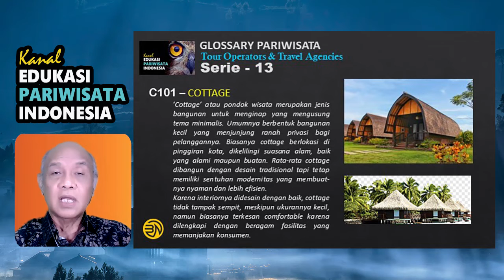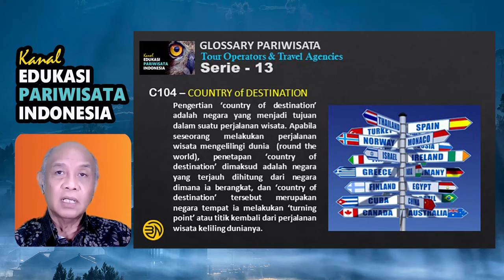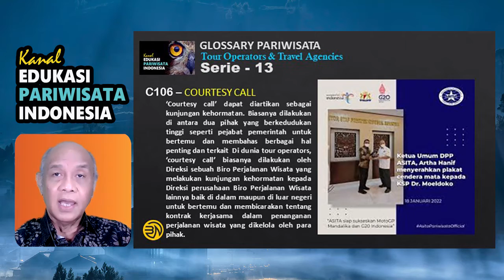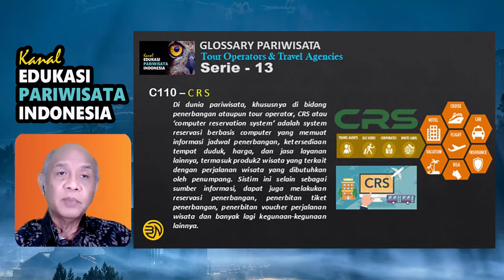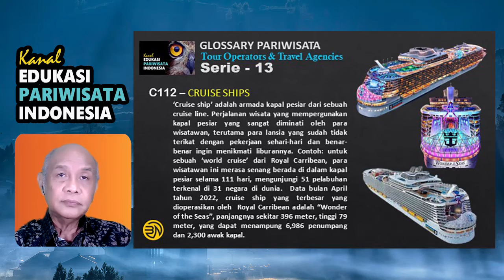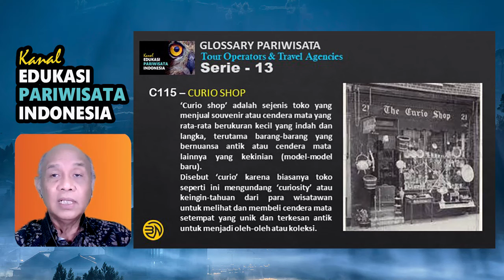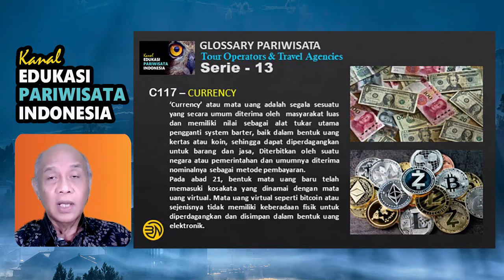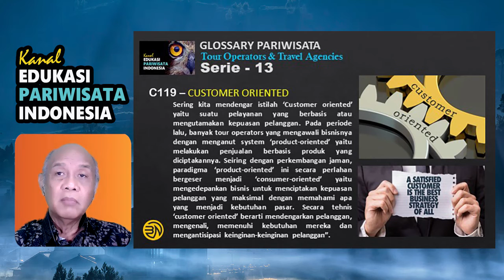KEPI Eps 26 ""Serie 13 - Glossary C”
Pada serie ke-13 ini kita akan meneruskan pembahasan kosa kata atau peristilahan yang diawali dengan huruf C dimana antara lain Anda akan mengetahui apa yang dimaksud dengan Counter Service, Country of Destination, Courtesy Call, Cruise Ship, Cultural Tourism, Custom Tailored Tour, …. dan banyak lagi kosa kata dan peristilahan lainnya yang perlu anda simak.
Segmen
00:00 Pembukaan
01:06 Cottage
01:59 Counter Service
02:50 Countersign
03:37 Country of Destination
04:14 Country of Origin
04:50 Courtesy Call
05:35 Cover Charge
06:17 Credential
07:02 Credibility 07:34 C R S
08:18 Cruise Lines
09:01 Cruise Ship
10:05 Cultural Heritage
11:02 Cultural Tourism
12:02 Curio Shop
12:42 Curriculum Vitae
13:40 Currency
14:33 Custom Tailored Tour
13:11 Customer Oriented
16:21 Cutoff Date
17:00 Penutup
Salam Pariwisata.